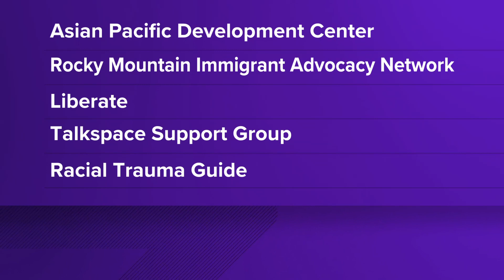July is National Minority Mental Health Awareness Month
Race and culture contributor Shay Johnson talks about the challenges BIPOC communities face.

9NEWS (KUSA) is located in Denver, Colorado.